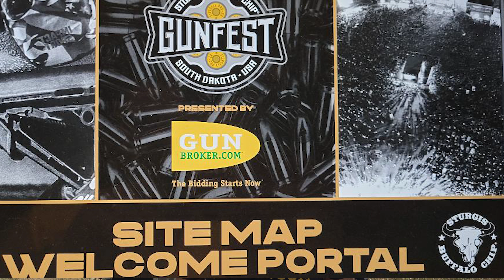LOOK Gunfest At The Buffalo Chip 2022 Sturgis Motorcycle Rally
The Buffalo Chip has a new event for 2022. It's Gunfest check out this three day event. Free admission to check it and you can get more infro from the website targetpograms.net